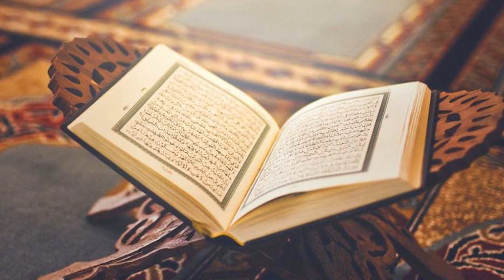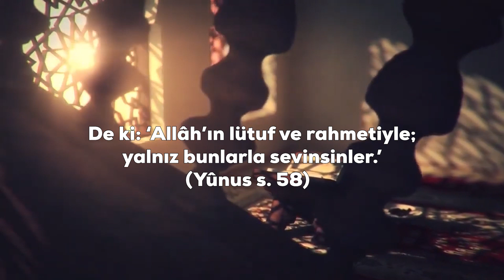En Mutlu Günümüz: Mevlid-i Nebi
En Mutlu Günümüz: Mevlid-i Nebi (Sallallahü Aleyhi Ve Sellem)